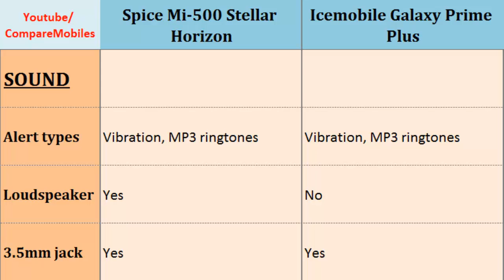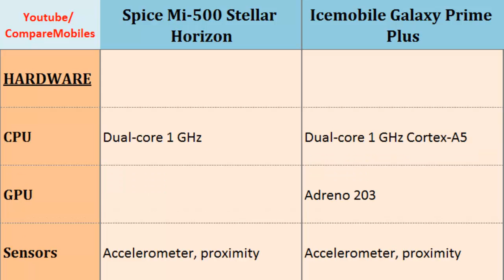Spice Mi-500 Stellar Horizon and Icemobile Galaxy Prime Plus, full comparison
Spice Mi-500 Stellar Horizon and Icemobile Galaxy Prime Plus, full comparison : Mi-500 Stellar Horizon Versus Galaxy Prime Plus, The phones compared in terms of: Dual-core, 1 GHz, 480 x 800 pixels, 5.0 inches, Dual-core, 1 GHz Cortex-A5, 480 x 800 pixels, 5.0 inches, Dimensions, Processor, Screen Size, Protection, Storage, HSDPA more